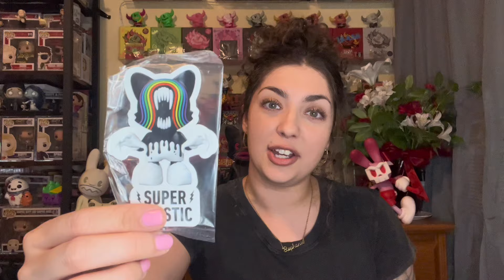WHAT’S IN THE BOX?!?!? ​⁠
Let me know what your favorite item was. Stay in the know on my Instagram for announcements and more of my collection! @funkofreak___

XOXO,
FUNKO FREAK 🖤🤘